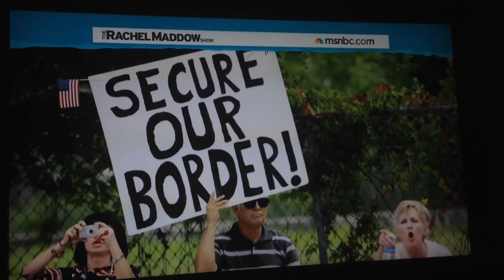"THE KIDS ARE NOT MEXICAN!!!"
Rachel Maddow, as always, being very funny!